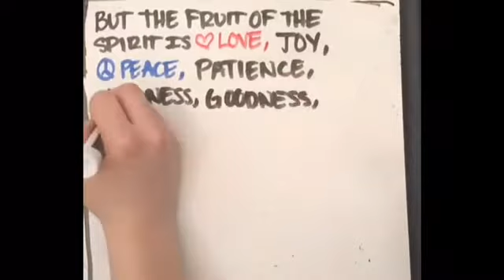Fruits Of The Spirit // DailyBible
Galatians 5:22-23